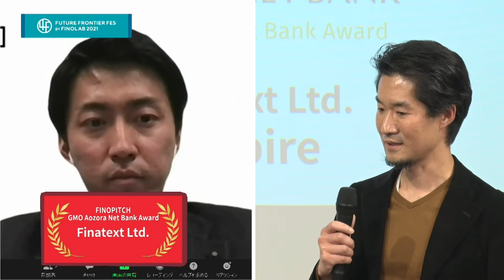【FINOPITCH2021 GMO Aozora Net Bank Award】Finatext Ltd. -Award Ceremony- | 4F2021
FINOPITCH2021 GMO Aozora Net Bank Award
Finatext Ltd. -Award Ceremony-

Finatext Ltd. “Inspire” -FINOPITCH2021-

【FINOPITCH】
FINOPITCH is an international pitch contest presented in English video format, with 4 judging criteria, 1) Impact on Financial Industry, 2) Innovative Business Model, 3) Growth Potential, 4) Global Reach.

FINOPITCHは、4つの審査基準（金融市場へのインパクト、ビジネスモデルの革新性、ビジネスの成長性、グローバルサービスとなる可能性）を競い合う国内外のFinTechスタートアップによるピッチで、プレゼンテーションは英語による動画で行われました。